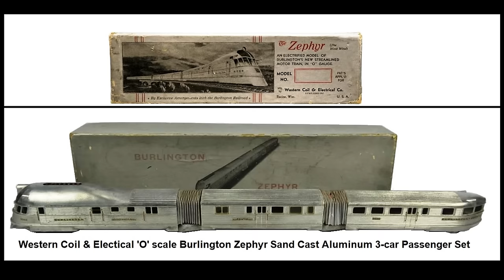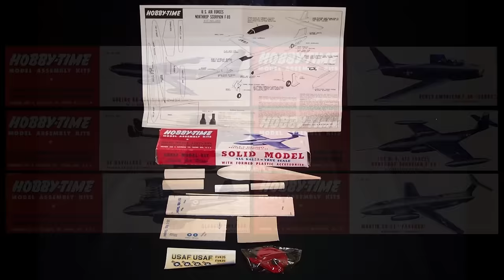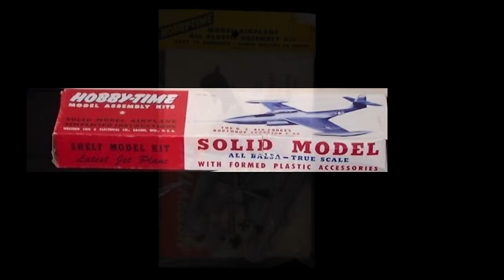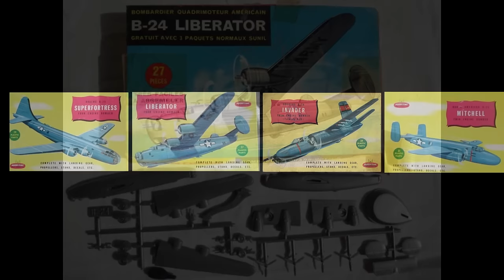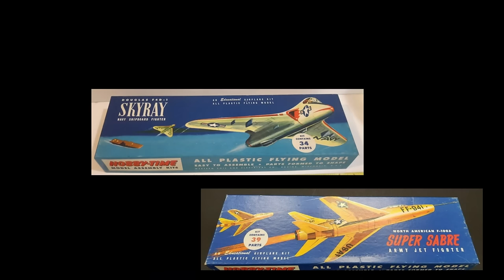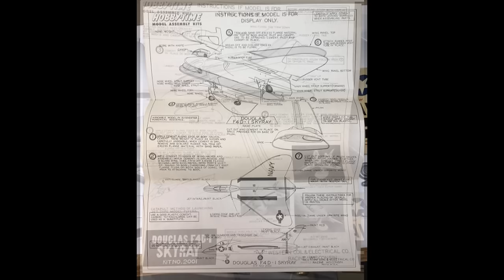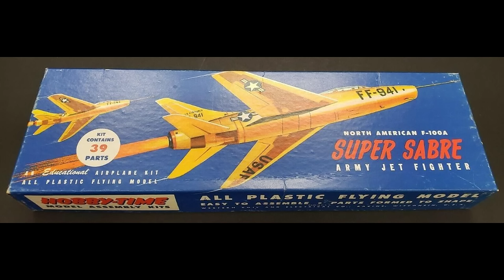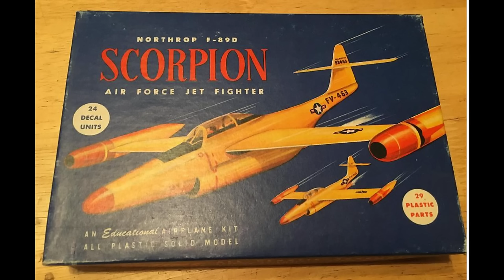Hobby Time Models a brief history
Hobby-Time models was a subdivision of Western Coil & Electrical of Racine, WI. they made kit model airplanes from 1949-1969.
Music form the Great Waldo Pepper.
Special thanks to Paul Adams for the resource material and research for this video.